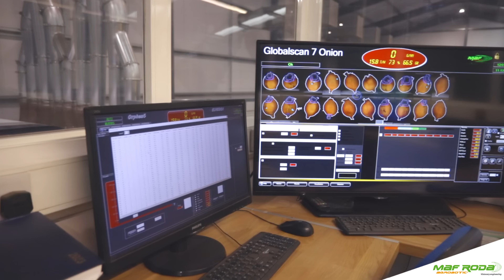2023 ELVEDEN UK Onion installation